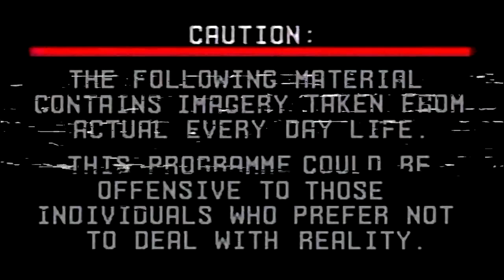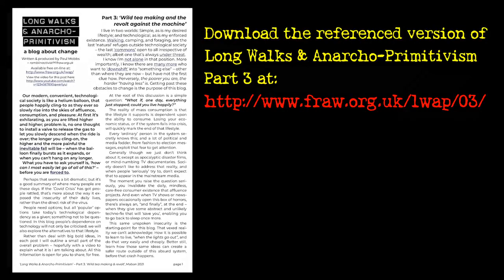‘Wild tea making and the revolt against the machine’ – Part 3, ‘Long Walks & A/P’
(Ramblinactivist 2021/7)

Going outside to brew rosehip tea is a gateway to a lifestyle revolution!

Walking, camping, and foraging, are the last ‘natural’ refuges outside technological society – the last ‘commons’ open to all irrespective of wealth; albeit one that’s always under threat. I know I’m not alone in that position. More importantly, I know there are many more who want to ‘downshift’ into “something else” – other than where they are now – but have not the first clue how. Perversely, the poorer you are, the harder “having less” is.

What you have to ask yourself is, ‘how can I most easily let go of all of this?’ – before you are forced to.